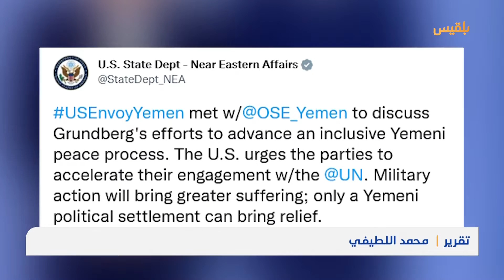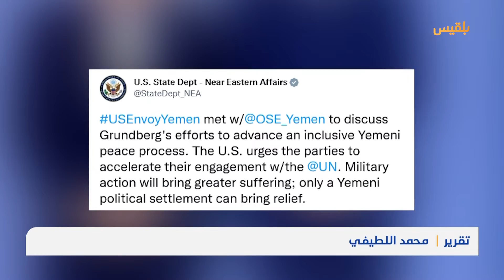نشرة أخبار الساعة الـ 9 | 05 - 01 - 2023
العليمي يبحث مع الوسيطين الأممي والأمريكي إحياء مسار السلام في اليمن

مقتل ستة من مليشيا الحوثي بينهم قيادييْن برصاص مسلح في محافظة إب

قيادة الجيش تعلن إغلاق الطرق الصحراوية، وفتح منافذ آمنة لتيسير تنقلات المواطنين

حلف قبائل حضرموت يعلن رفضه لاستحداث معسكرات واستقدام قوات من خارج المحافظة